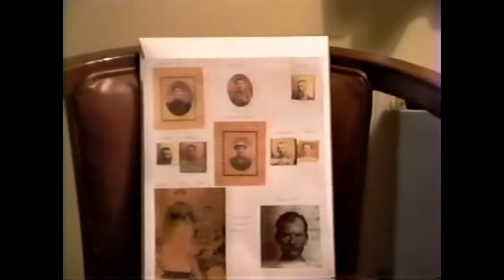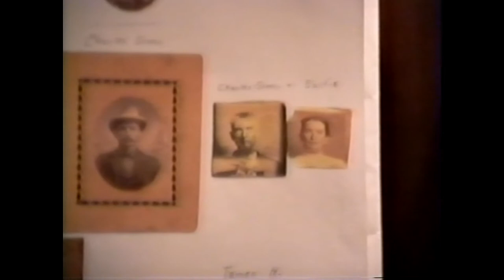Zachariah Skillman Carwile (1854 - 1926)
A short excerpt about my Great Grandfather on my mom's father's side!
Narrated by my Uncle Dave Carwile.
*Zachariah Skillman Carwile (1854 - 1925 or 26)